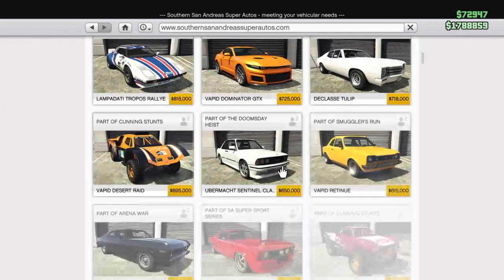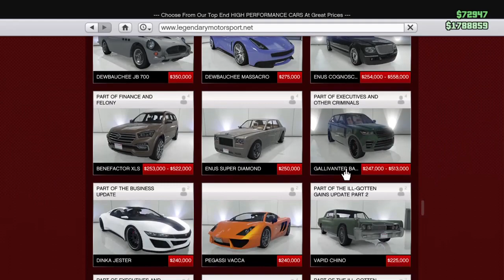My 2019 Garage Tour In GTA V Online W/ Over 120 Cars!!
Vehicle Tour On GTA V Online,, BEST GARAGES